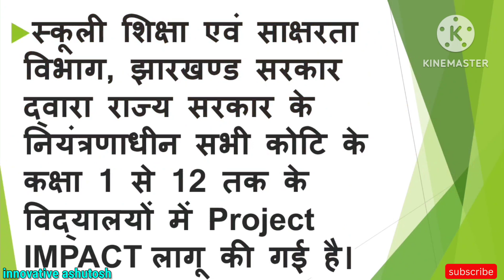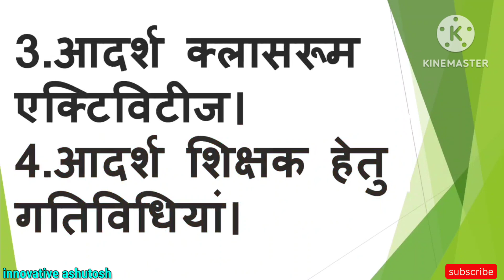प्रोजेक्ट इम्पैक्ट क्या है | project impact kya hai | what is prayas cum project impact